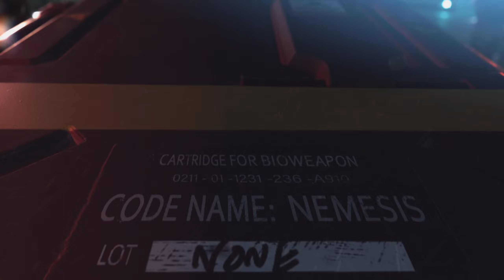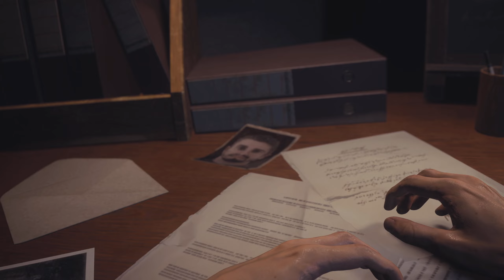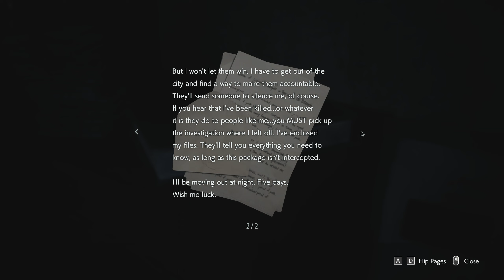Let's Play Resident Evil 3 Remake - Part 1 - Nemesis - No Commentary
Recorded on PC, 1440p 60 FPS.